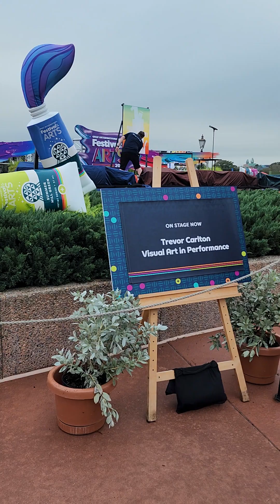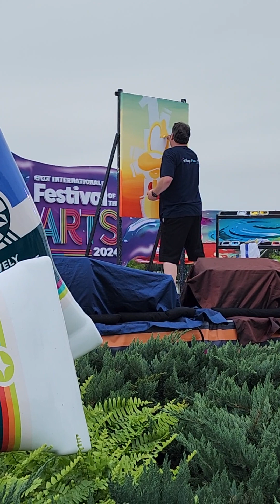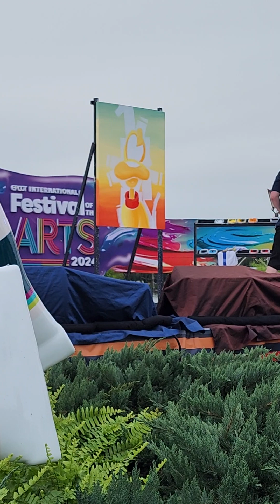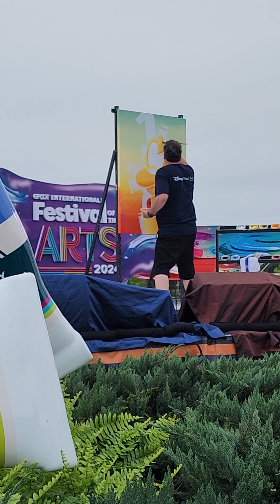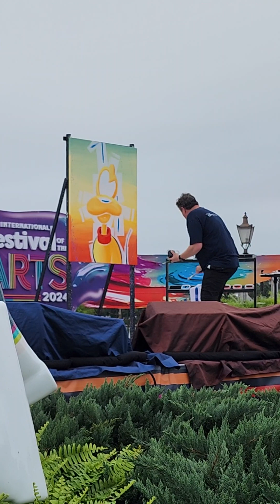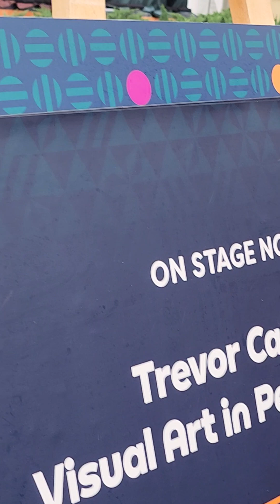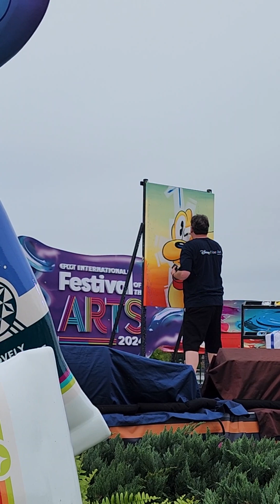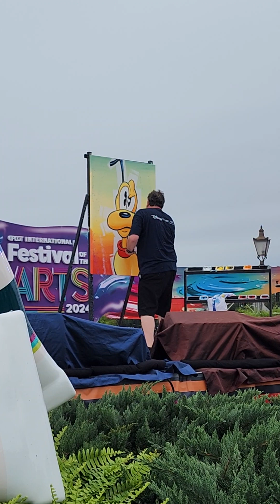Trevor Carlton performing artist Epcot Festival of the Arts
Performance art at Epcot Festival of the arts 2024
 @TrevorCarlton absolutely amazing to watch